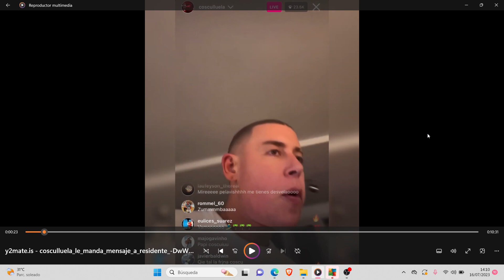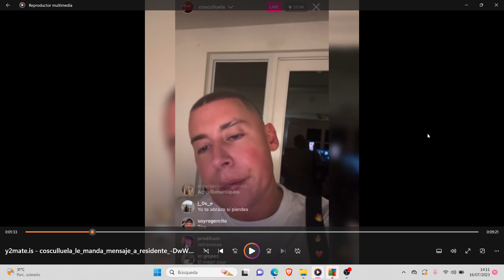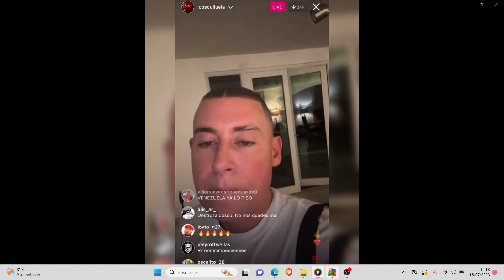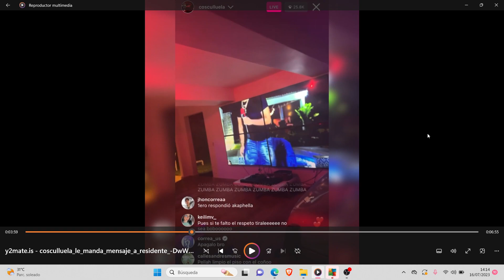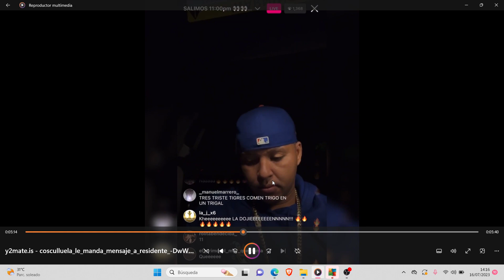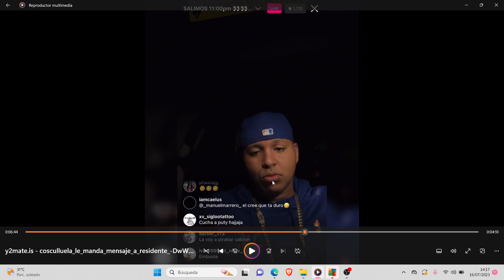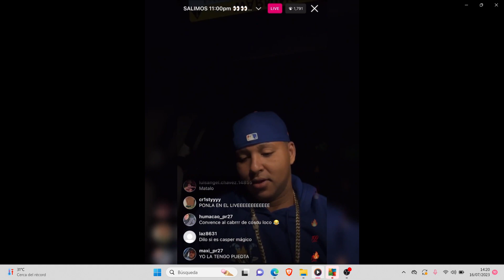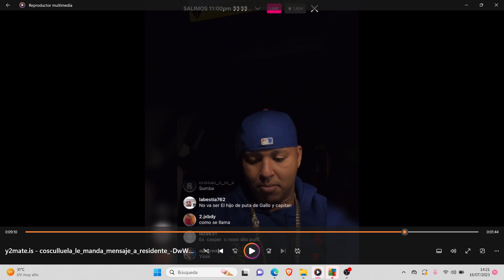COSCULLUELA TIRADERA RESIDENTE 😲🔥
Directo de hace unas horas de instagram de la tiradera que seguramente se viene..en las proximas horas esperar la reaccion de la tiradera de benny

VIRTUAL ES✅🎙️